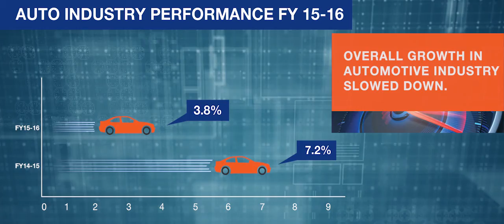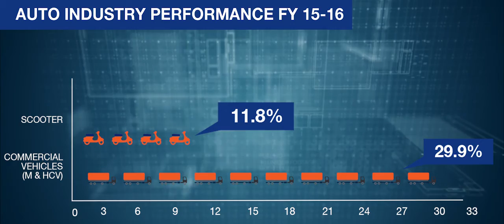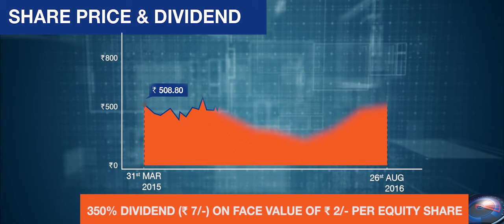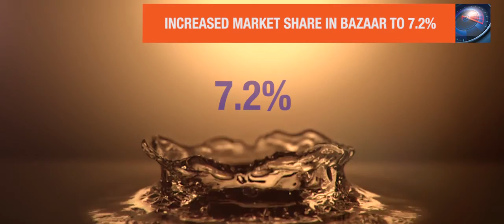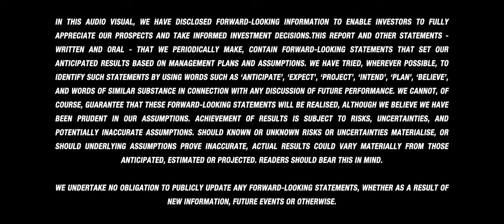GULF OIL INDIA 2016 AV FINAL HD desktop